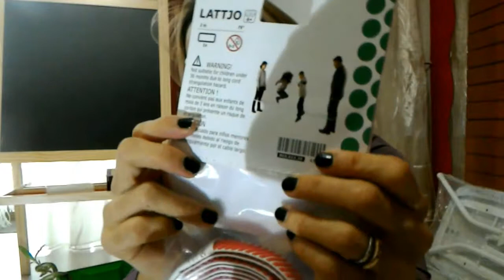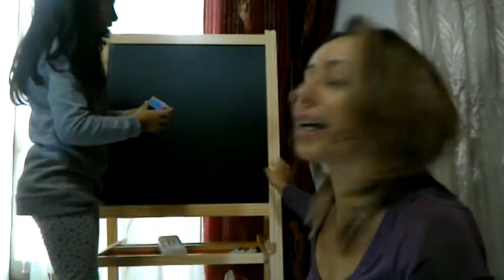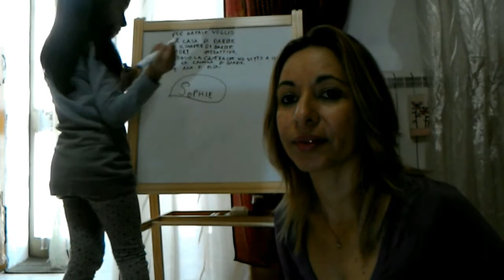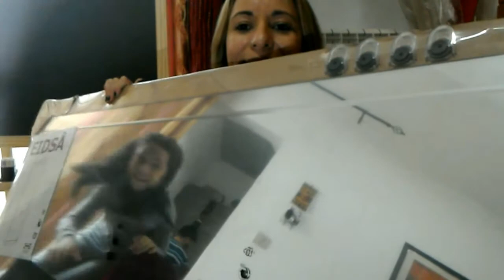Comprinhas do Ikea